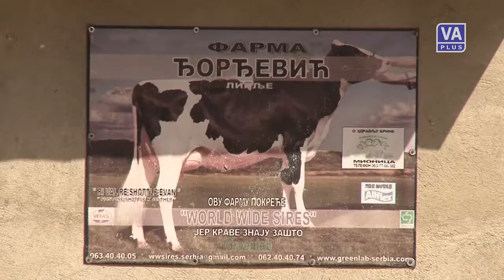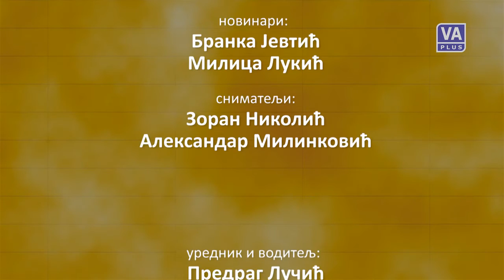Plodovi 41 (20-09-2015)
Emisija posvećena poljoprivredi i selu - PLODOVI, 20. septembar 2015. godine.
Snimatelji: Aleksandar Milinković i Ivan Radojević